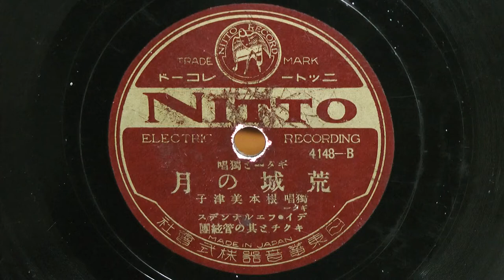荒城の月(根本美津子)80rpm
昭和05年(1930年)　NITTO RECORD ギターと獨唱
獨唱：根本美津子
ギター：デイ･フェルナンデス
伴奏：キクチと其の管絃團
4148-B